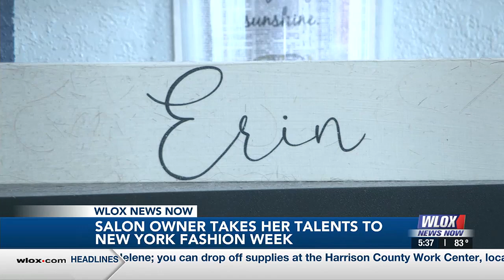Salon owner takes talents from the Coast to New York Fashion Week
National Hair Day is on October 1st, and one coastal hairstylist is taking her talents all the way to New York Fashion Week.